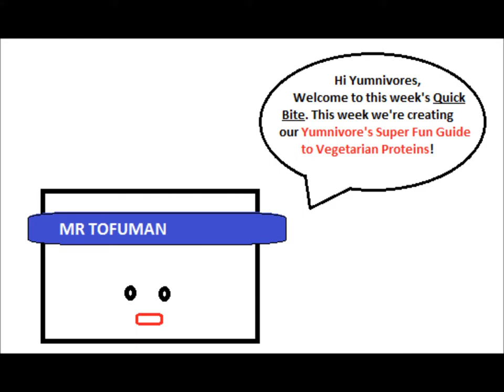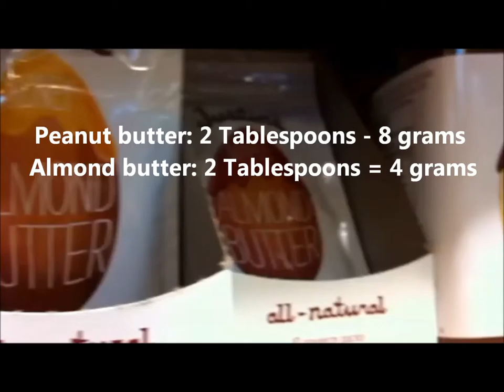Quick Bite: Mr. Tofuman's Super Fun Guide to Vegetarian Proteins Movie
Ever wonder how much protein things have in 'em? Well, we did. Since we were so busy, our pal Mr. Tofuman prepared a Super Fun Guide to Vegetarian Proteins just for you. What makes this guide super fun (other than all the super fun knowledge)? Why, Mr. Tofuman, of course!

This week we will also take a deeper look into dairy, grilled cheese and aphids!

Music
Title: Fluffing a Duck (Creative Commons music for download)